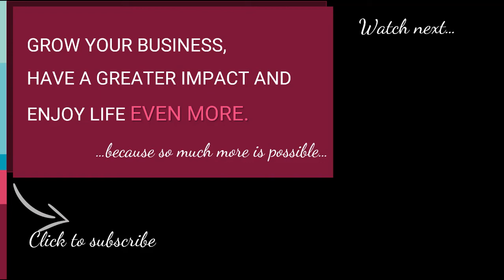ANTI-HUSTLE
I don't know about you, but I'm at the other end of this "hustle" world where it's always being busy, chasing the next shiny object...

Being busy is so glorified nowadays, it's like... if you're not busy you're lazy, you lack ambition.

But it’s so much the opposite!

In anti-hustle, you have the time to go in-depth on concepts, in conversations, to take the time to read a book and not skim over it in 15 minutes with an app.

Watch this week's episode… and after that, I would love you to share your comments with me.

Are you tired of this “hustle” mentality?

…𝑏𝑒𝑐𝑎𝑢𝑠𝑒 𝑠𝑜 𝑚𝑢𝑐ℎ 𝑚𝑜𝑟𝑒 𝑖𝑠 𝑝𝑜𝑠𝑠𝑖𝑏𝑙𝑒…

And if you’re interested in more episodes on growing our mindset as an entrepreneur, check out our YouTube playlist on that exact topic

And if you’re interested in more episodes on marketing and growth strategies for your service-based business, check out our YouTube playlist on that exact topic

And if you’re interested in more episodes on operational efficiency to run a more effective service-based business, check out our YouTube playlist on that exact topic

𝐖𝐇𝐎 𝐈𝐒 𝐒𝐀𝐑𝐀 𝐆𝐈𝐋𝐁𝐄𝐑𝐓?

Sara is a Business Strategist and Mindset coach. She helps entrepreneurs and business leaders who have achieved a certain degree of success and who are ready to up level their success and accomplishment and become greater entrepreneurs and leaders.

Sara